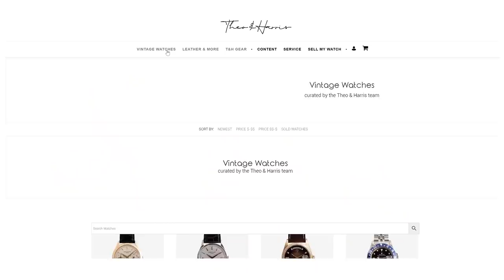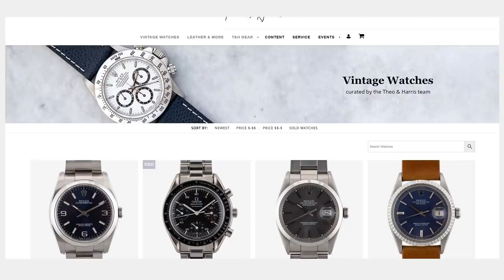Why Audemars Piguet is changing its identity...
Christian discusses the shift at Audemars Piguet, as demonstrated by their newest two releases, the Code 11.59 and Re[Master] 01.

For new releases + fantastic events: Fill out our short event questionnaire

Today, Christian covers the shifting personalities and identity of Audemars Piguet!

Recently, AP released a new model (and, likely, a new model line) called the [Re]master01. This is wildly new for the brand, since we're most used to seeing them release exclusively Royal Oaks. Of course, this model does have some differences from the piece that inspired it. For starters, it's executed with a three tone configuration here instead of the original's two tones. It's also powered by, interestingly enough, a modified version of the same movement found in the CODE 11.59. This movement, of course, contributes to some massive proportion changes, including a new 40mm diameter, and a massive, 14+ mm thickness.

For that reason, the term "Remaster" might be a tiny bit overzealous, but it does open some interesting doors going forward. But now let's think about the Royal Oak, and how for a very long time, that was all AP had going for it. People loved the Millenary line, but it was never the brand's bread and butter. So they released the CODE 11.59, and now with this new model, you have two collections that sit beside the Royal Oak in the brand's upper echelon. We are, believe it or not, seeing the future of this brand.